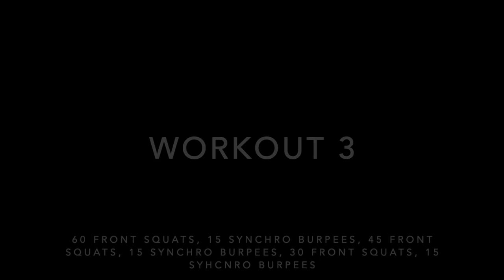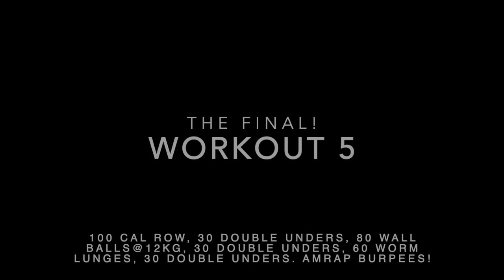I WON A CROSSFIT COMPETION!!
Guys so this was my second ever CrossFit competition! It was the same sex team of 3 with my two friends from CrossFit Utopia in Leeds. It was an RX competition meaning the standard was pretty high with a few of the teams coming really close to us... but oh my GOD I loved it!

However, I hope that this is only the start for me!